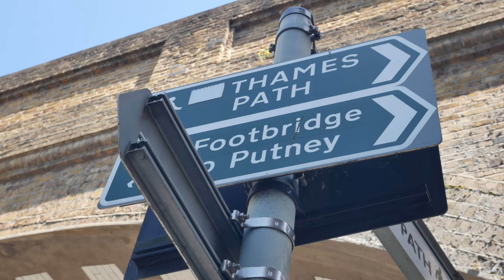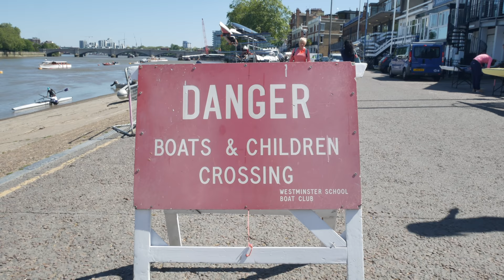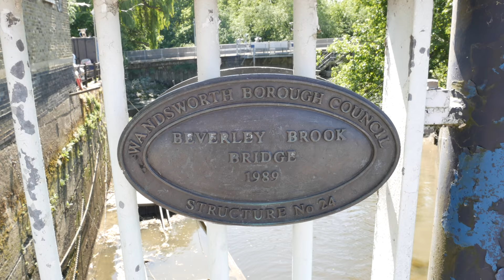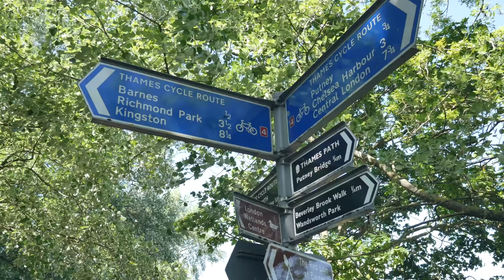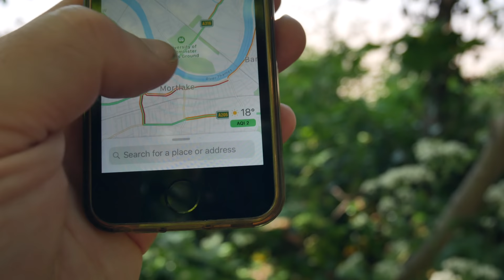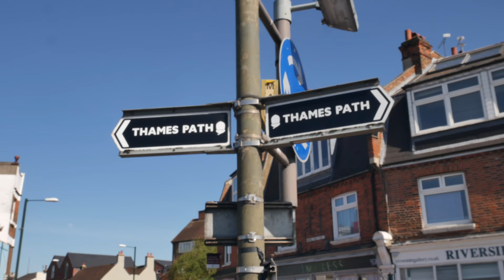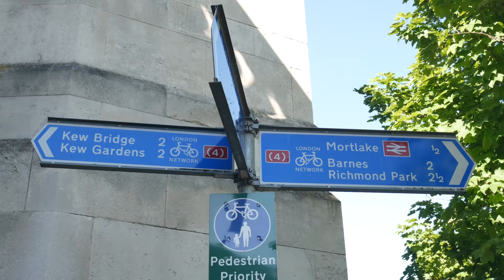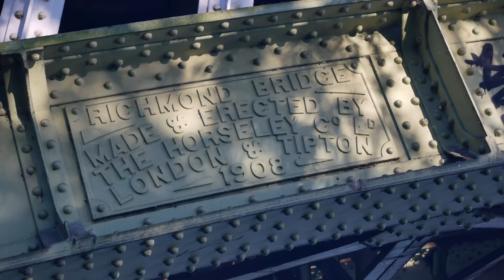Along the Thames Path from Putney to Richmond (4K)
Beautiful walk along the Thames Path from Putney to Richmond, taking in Barnes, Mortlake, and Kew.